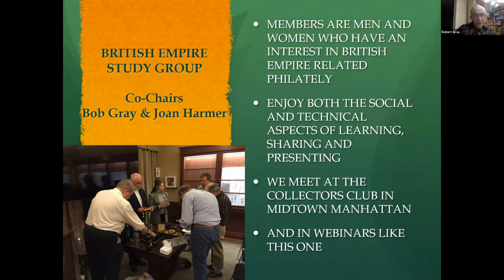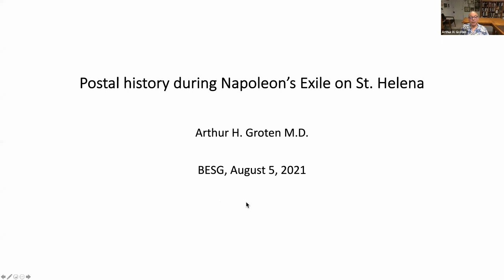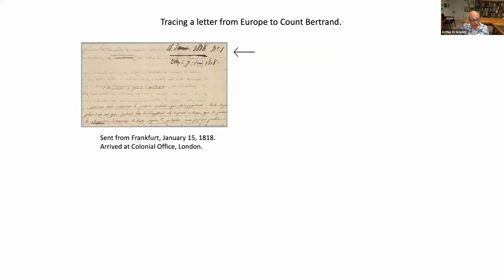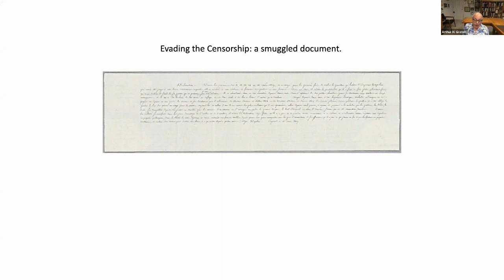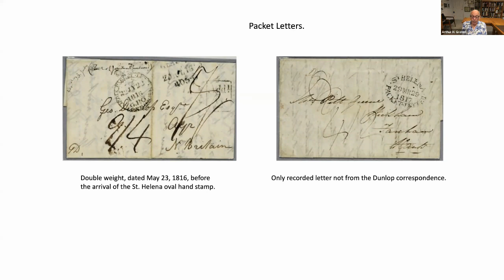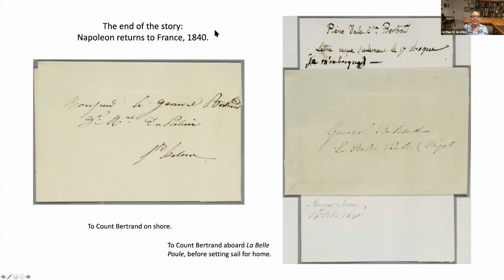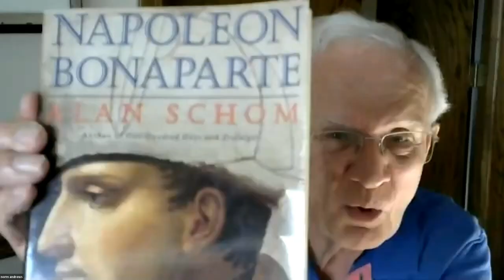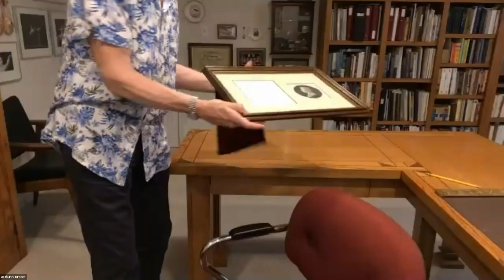St_Helena_The Story_of_Napoleon’s_Exile_Arthur_H_Groten_MD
The British Empire Study Group August 2021 St. Helena: the Story of Napoleon’s Exile" with Arthur H. Groten, M.D